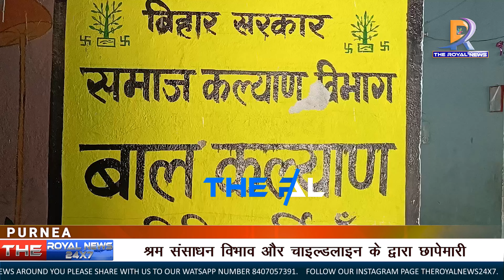श्रम संसाधन विभाग और चाइल्डलाइन के द्वारा संयुक्त छापेमारी, एक बाल श्रमिक को कराया गया मुक्त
पूर्णिया के केहाट थाना क्षेत्र के गिरजा चौक स्थित चर्च गेट के सामने एक घर से 1 वर्ष से काम कर रहे एक बाल श्रमिक को मुक्त कराया गया।हम आपको बता दें कि चाइल्डलाइन और श्रम संसाधन विभाग को शिकायत मिलने पर संयुक्त रुप से गिरजा चौक पर घर में छापेमारी की गई।मिली जानकारी के अनुसार गिरजा चौक पर प्रखंड साधन सेवी विनोद कुमार सिंह पिता राम बचन सिंह के घर में 13 वर्षीय नाबालिग से पिछले1 वर्ष से काम करवाया जा रहा था।इस मामले को लेकर श्रम प्रवर्तन अधिकारी और जिला धावा दल  के द्वारा बताया गया कि गुप्त सूचना के आधार पर टीम बनाकर छापेमारी की गई जिसमें रंगे हाथ बच्चे को काम करते पाया गया।उन्होंने बताया कि घर में काम  कराने वाले गृहस्वामी के ऊपर बाल श्रम अधिनियम के तहत ₹20000 जुर्माना और 6 माह के जेल के लिए अभियोजन दायर किया जा रहा है।साथ हीं स्थानीय थाना में प्राथमिकी भी दर्ज कराई जाएगी।मुक्त कराए गए बच्चे ने बताया कि उसे सुबह 4:00 बजे से लेकर रात 11:00 बजे तक काम करवाया जाता था काम नहीं करने पर उसे डरा धमका कर मारपीट भी किया जाता था और कभी-कभी तो भूखे भी  रखा जाता था।फिलहाल बच्चे को बाल कल्याण समिति में पेश कर आगे की कार्रवाई की जा रही है।

Please S-U-B-S-C-R-I-B-E!

Regards,

TheRoyalNews24x7